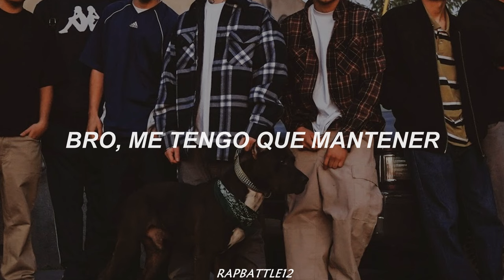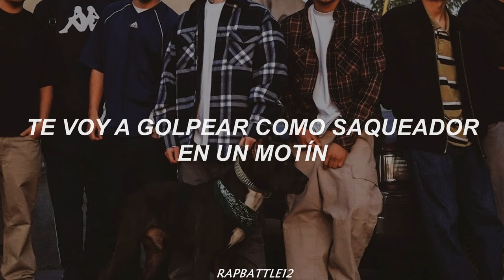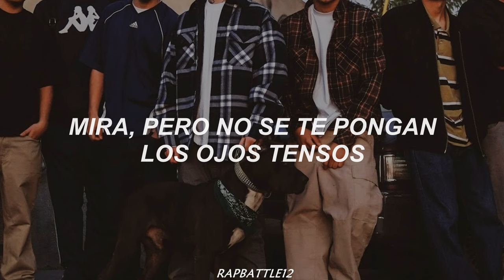Cypress Hill - Insane In The Brain (Sub Español)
Después de un colapso menta he vuelto.
Espero y le haya gustado el vídeo, si hay algún error ofrezco una disculpa intento hacerlo lo más cercano a la traducción literal.

Letra:
Who you trying to get crazy with ése?
Don't you know I'm loco?
To the one on the flamboyant tip
I'll just toss that ham in the frying pan
Like spam, get done when I come and slam
Damn, I feel like the Son of Sam
Don't make me wreck shit, hectic
Next get the chair got me going like General Electric
"Aaaant", the lights are blinking, I'm thinking
It's all over when I go out drinking
Ohh, making my mind slow
That's why I don't fuck with the big 4-O
Bro, I got to maintain
'Cause a nigga like me is going insane
Insane in the membrane
Insane in the brain!
Crazy insane, got no brain!
Do my shit undercover, now it's time for the blubber
Blabber, to watch that belly get fatter
Fat boy on a diet, don't try it
I'll jack yo' ass like a looter in a riot
My shit's fat, like a sumo, slamming dat ass
Leavin your face in the grass
'Cause you know, I don't take a duro, lightly
Punks just jealous 'cause they can't outwrite me
Or kick that style, wicked, wild
Happy face nigga never seen me smile
Rip that mainframe, I'll explain
A nigga like me is going insane
Like Louie Armstrong, played the trumpet
I'll hit that bong and break you off something
Soon I got to get my props
Cops, come and try to snatch my crops
These pigs wanna blow my house down
Head underground to the next town
They get mad when they come to raid my pad
And I'm out in the nine-deuce Cad'
Yes I'm the pirate, pilot
Of this ship if I get with the ultraviolet dream
Hide from the red light beam
Now do you believe in the unseen?
Look, but don't make you eyes strain